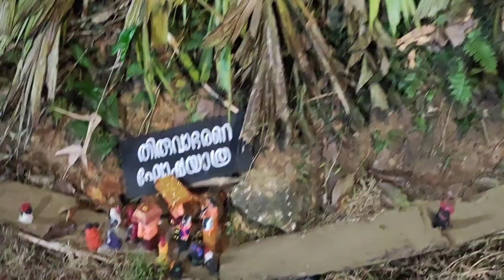Sabarimala miniature model|Ayyappankavu|pattazhy vadakkekkara|pathanapuram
sabarimala miniature model|ayyappan kavu|pattazhy vadakkekkara|pathanapuram